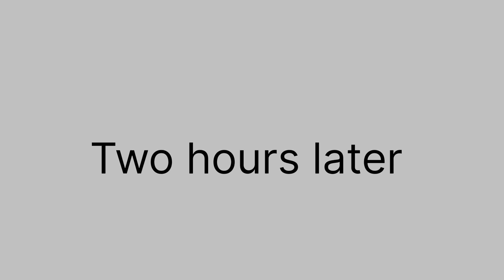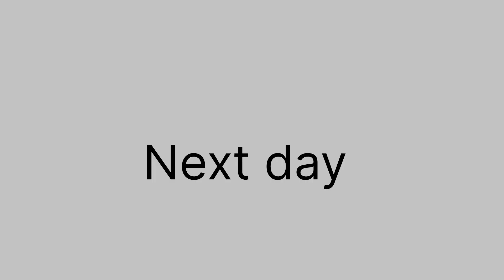Railway station jammu | 2nd day in udhampur | Back to home 🥺